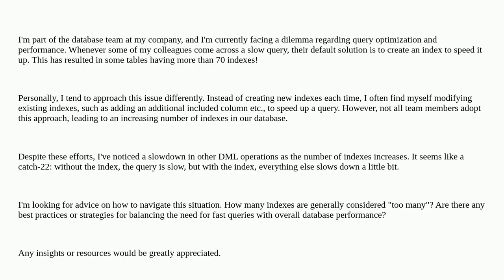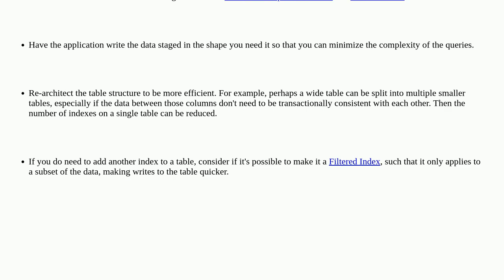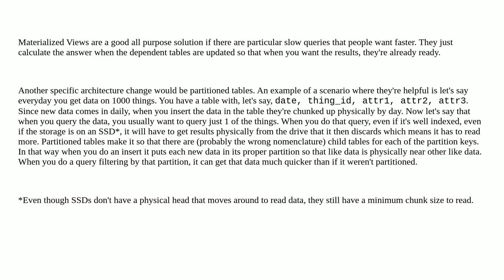Dba: Balancing Indexing and Database Performance: How Many Indexes Are Too Many?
Balancing Indexing and Database Performance: How Many Indexes Are Too Many?

A special thanks goes out to the community

  performance sql-server index index-tuning